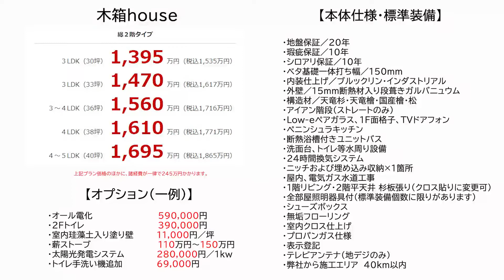【ルームツアー】「木箱House」36坪/4LDKの家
浜松市にある工務店さんが取り扱う素敵な木のお家「木箱House」のルームツアー動画です。
無垢材の優しさとかっこいいデザインが調和する素敵な注文住宅。
大きさで金額が決まっているため、予算計画が立てやすいのも魅力です。

今回は36坪の4LDKで1,560万円のプランをチョイスしたお家。

気になった方はHPでチェックしてみてください♪